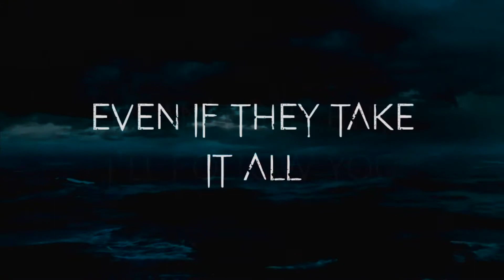Starset - Die For You [Drum Cover]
Had a little fun with this one. Just ignore the mistakes. lol